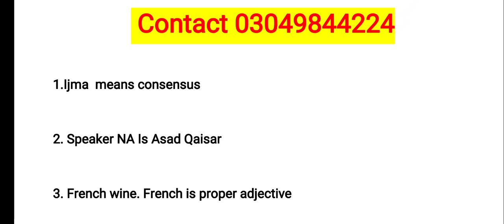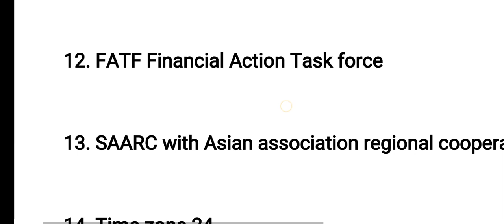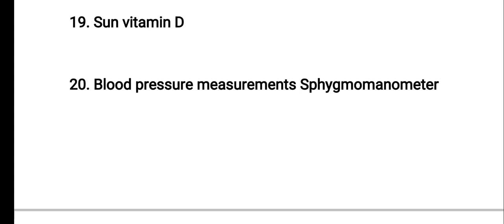today's MPT CSS Solved Paper l CSS Screening Result I Today's FPSC Paper